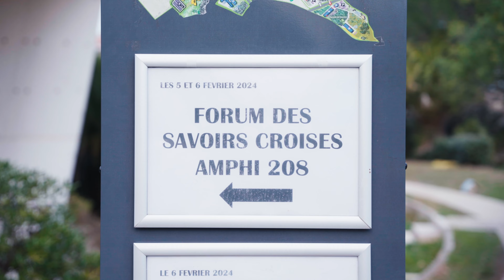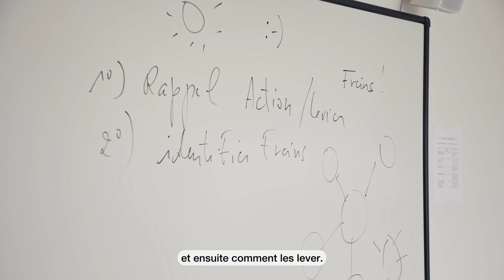INRAE - Forum des savoirs croisés sur Drosophila suzukii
Forum des Savoirs Croisés INRAE
"Gérer ensemble Drosophila suzukii"
Institut Agro Montpellier - 5 et 6 février 2024